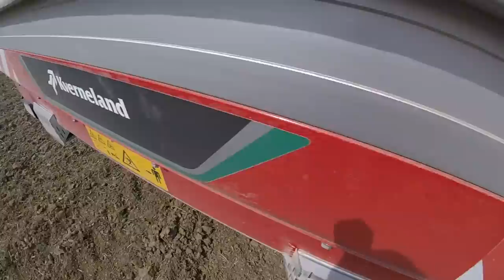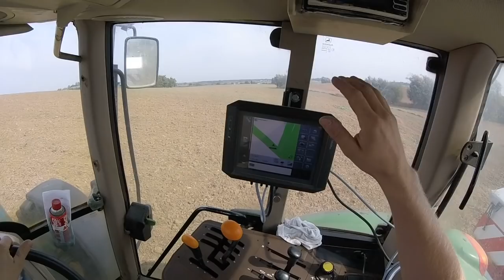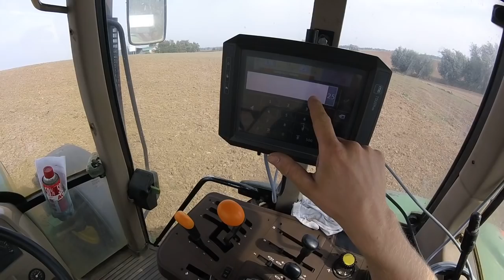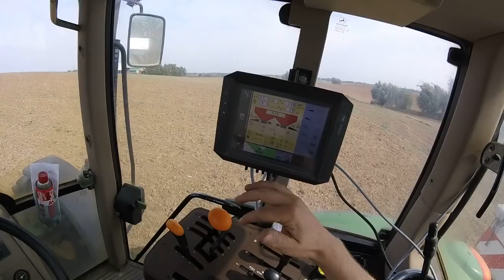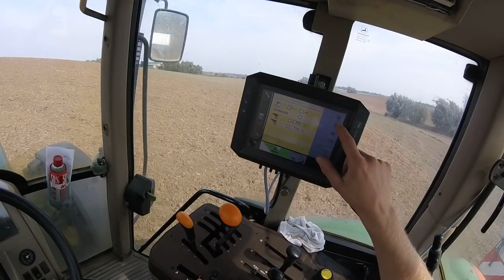Nowy nabytek - Kverneland TL GEOSpread/ "czym się kierowałem podczas zakupu"/ Kula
Cześć.

Dziś kilka słów o nowym nabytku.

Pojemność 2150l, mieszadło wolnoobrotowe, 8 łopatek na talerzu, GPS podzielony na 12 sekcji roboczych, plandeka, nadstawy, osłony przeciw błotne, "sita" w zbiorniku, system wysiewu centerfolw, 4 czujniki wagowe + jeden referencyjny, szerokość robocza do 54m.

Pozdrawiam.